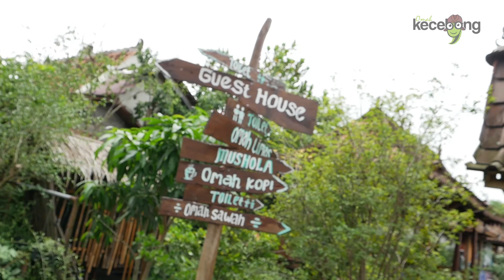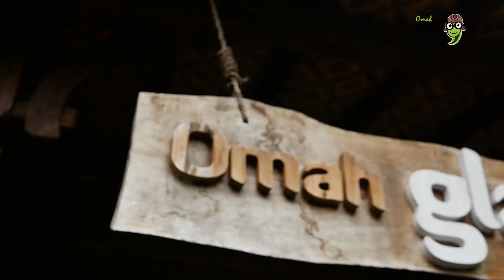Kebersamaan PERISWARA DPRD KOTA SALATIGA